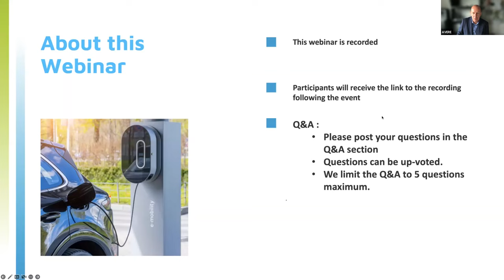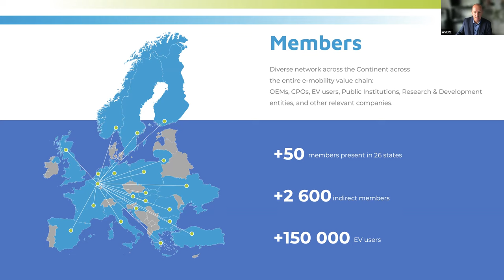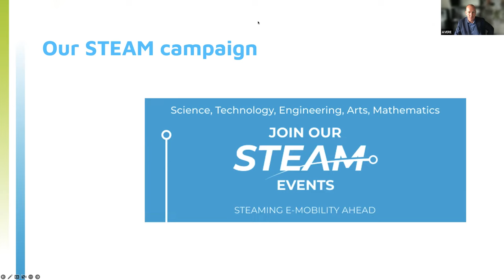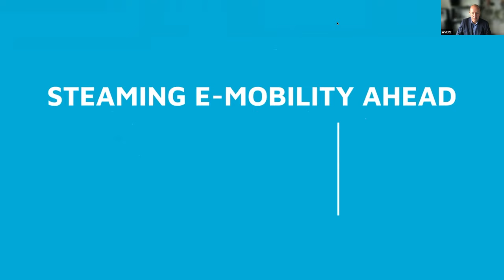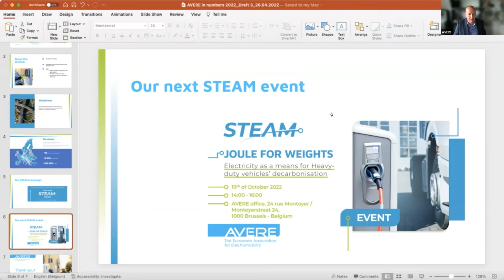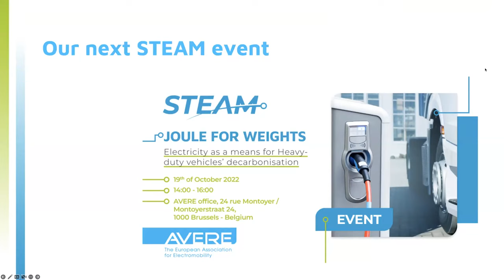STEAM Webinar – Watt-ever it takes: making our buildings EV friendly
SPEAKERS

• Eugenio Quintieri – Managing Director at Fire Safe Europe

• Michelangelo Aveta – Advisor, Electromobility & Energy Efficiency at Eurelectric

• Robin Loos – Sustainable Transport Officer at BEUC

MEP Andreas Schieder (AT, S&D), TRAN opinion rapporteur on the EPBD, will appear through a shared video recording at the event’s start.

MODERATOR: Raphael Héliot, AVERE Policy Officer in charge of the EPBD

Over the past decade, electromobility has been steadily growing in Europe, with large numbers of electric vehicles arriving on the roads. In addition, the EU’s climate ambitions have pushed legislators to set an end date for new internal combustion engines by 2035, resulting in electric vehicles becoming the norm on European roads soon.

However, while EVs are ramping up our roads, there is an increasing need for enabling conditions to ensure users can adequately charge their vehicles. Furthermore, as more than 70% of all energy is charged at home or the office in Europe, we must ensure that residential and non-residential buildings become enablers of the transition towards electromobility.

As a response to this, the European Commission published, in December 2021, a revision proposal of the Energy Performance of Buildings Directive, which includes further provisions to support the roll-out of private charging stations for electric vehicles, including pre-cabling requirements targets for a variety of buildings with parking places for light-duty vehicles. This revision proposal has been welcomed and will work hand-in-hand with the Alternative Fuel Infrastructure Regulation, which covers deploying public charging infrastructure.

The goal of this webinar will be to take stock of the changes proposed by the Commission, the European Parliament lawmakers’ views and the demands of the private stakeholders and EV users. In addition, discussions will address the importance of ambitious targets to meet the fast-developing electric vehicles market, the place of heavy-duty vehicles within this file, and the relevance of establishing a right to plug.

The event is part of our STEAM campaign

Steam is one of the first forms of energy used to power mechanisms. Throughout history, beginning back in the 1st century, not only did it move machines, it started a thought revolution that culminated in the industrial age and never stopped.

Engineers raced to develop more advanced forms of transportation, and the world started moving faster than ever.

We required STEAM: rigorous science, technology, engineering, and mathematics. Arts, too, played a significant role, and at times we happily choose form over function.

Every new innovation propelled forward more wealth, drove people farther, opened unimagined opportunities, and made scientists wonder. What lies on the road ahead, to go faster, haul more, to be as efficient as possible?

We are STEAMing ahead with the electric revolution, devising more advanced vehicles.

E-mobility is replacing the combustion engine for good. Thanks to science, technology, engineering, arts, and mathematics.

Today too, STEAM is making the e-mobility world move, although in the form of breakthrough discoveries, pioneering tech, cutting-edge engineering, revolutionary design, and sophisticated mathematics.